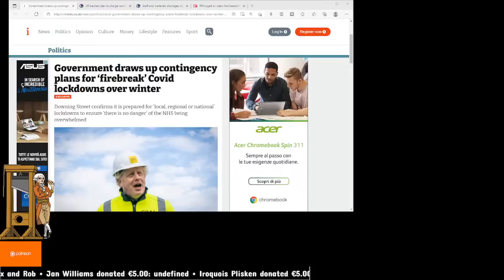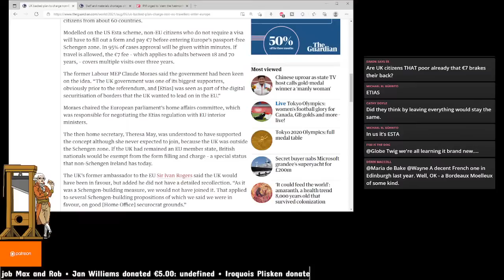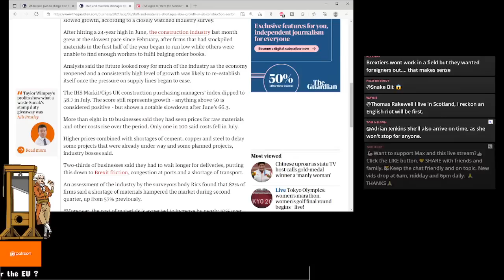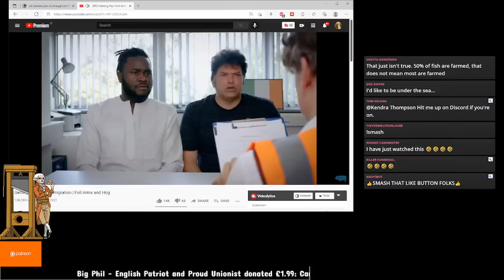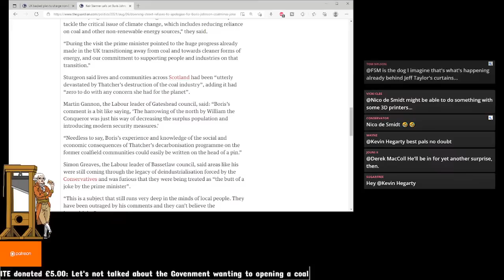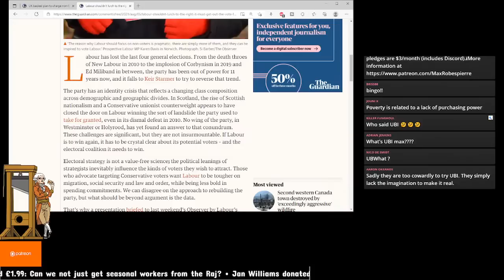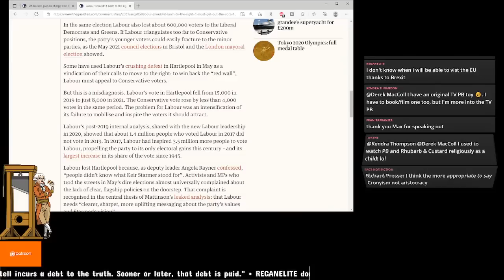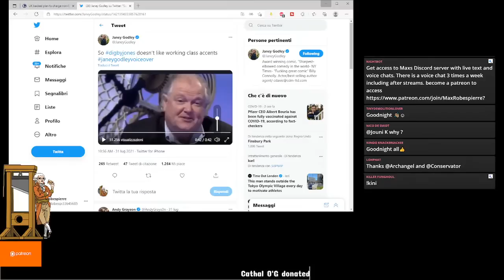Brexit Shortage, Johnson Under Fire, Climate Takes Centre Stage!